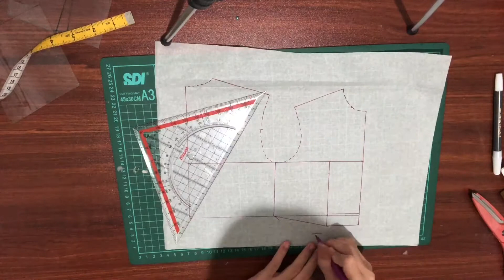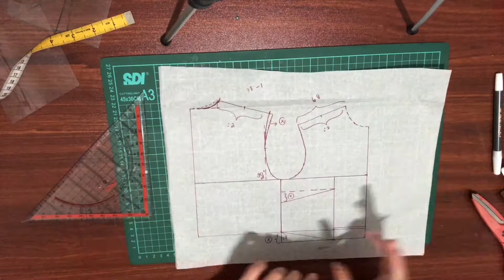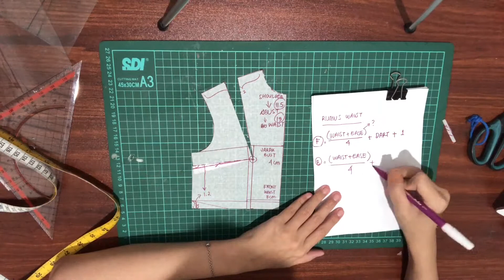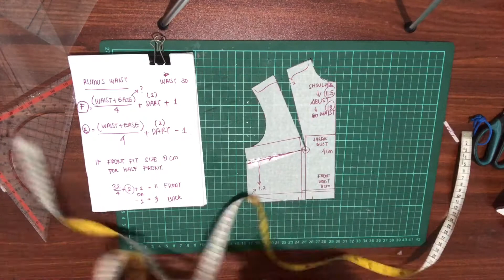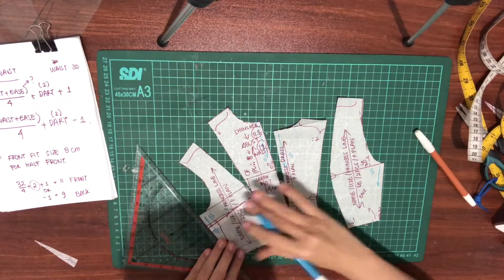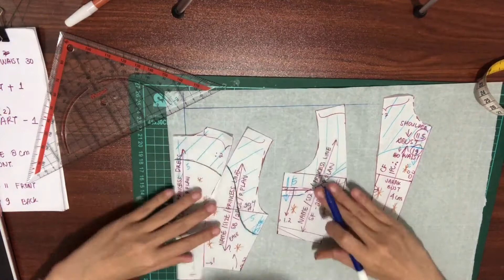Princess Dress Adjustment